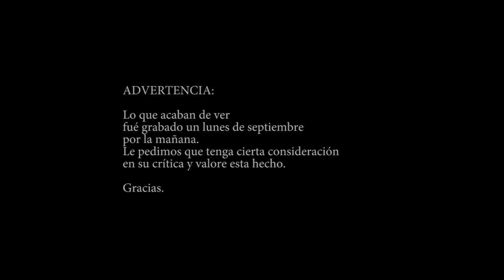Israel González Trio - Taking A Chance On Love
Israel González - Piano
Javier Callén - Contrabajo
Fran Gazol - Bateria

Video y montaje Sicomoro Films